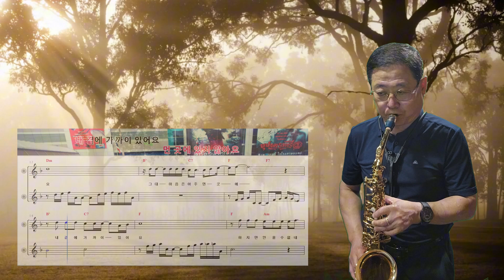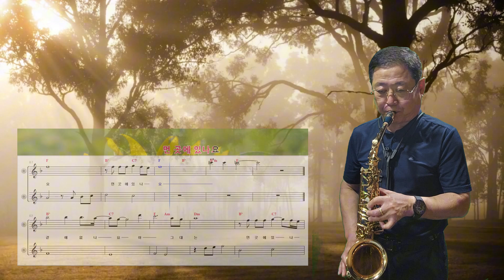색소폰 연주 그대 먼곳에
색소폰 연주 그대 먼곳에(원곡: 마음과 마음)